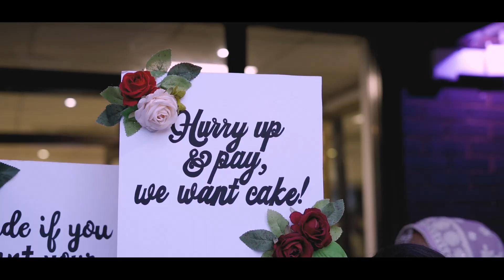Wedding Treser_2023 uk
bangla music video,cover music,bangla romantic song,pre-wedding song,post-wedding song,pre-wedding video song,love song